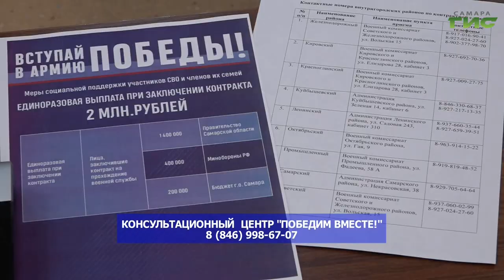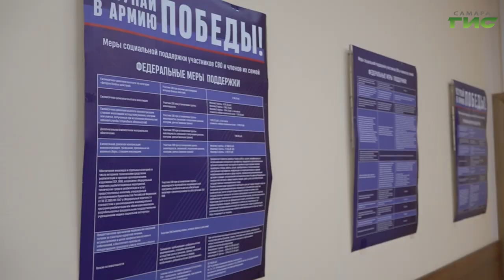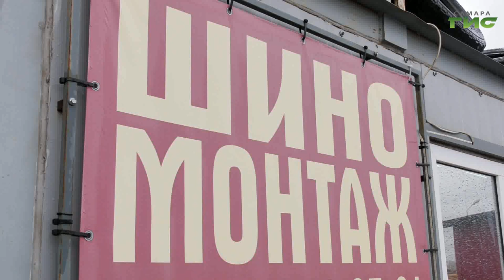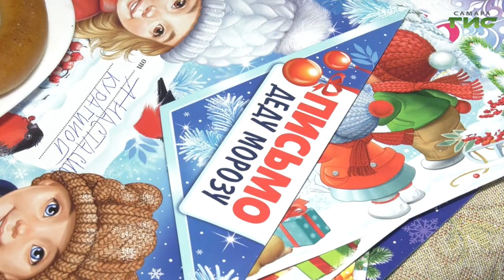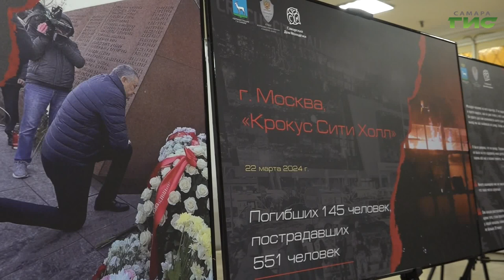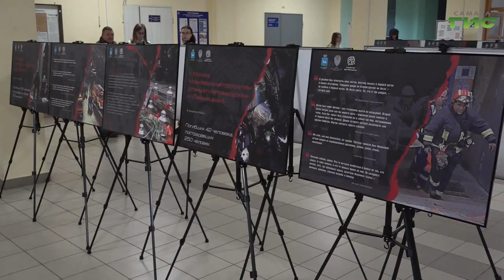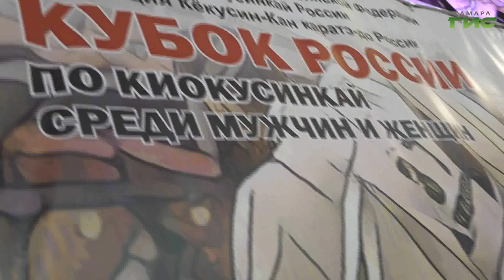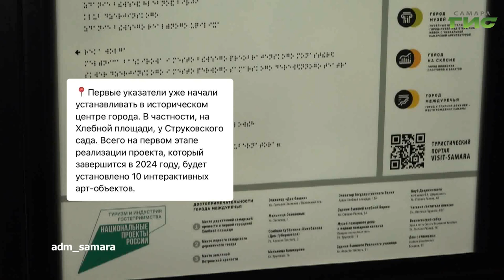"События" от 18.11.2024 (вечер)